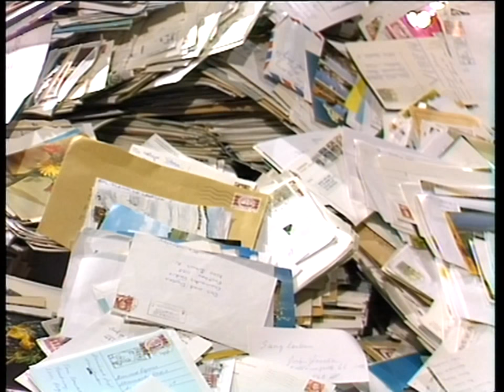Kåring af Danmarks nationalfugl - 11. august 1984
I aften præsenterer Poul Thomsen resultatet af seernes kåring af Danmarks nationalfugl